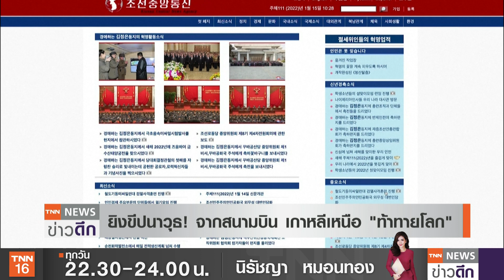ยิงขีปนาวุธ! จากสนามบิน เกาหลีเหนือ "ท้าทายโลก" | TNN ข่าวดึก | 17 ม.ค. 65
เกาหลีเหนือยิงทดสอบอาวุธที่เชื่อว่าเป็นขีปนาวุธพิสัยใกล้ 2 ลูก ในวันนี้ โดยเป็นการปล่อยจากสนามบินในกรุงเปียงยาง ซึ่งเป็นการทดสอบมิสไซล์ครั้งที่ 4 ในรอบไม่ถึง 2 สัปดาห์
ด้านสหรัฐฯและญี่ปุ่นนัดประชุมเร่งด่วนสถานการณ์ด้านภูมิภาค ขณะเดียวกัน รัสเซียและอิหร่านเตรียมนัดหารือสร้างอำนาจต่อรองปมฟื้นยุติข้อตกลงนิวเคลียร์ภายในสัปดาห์หน้า